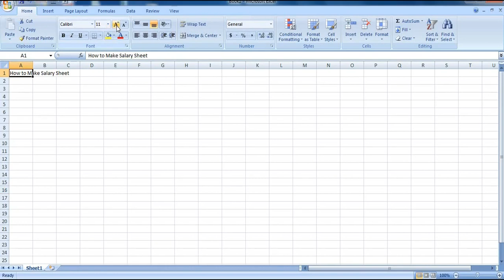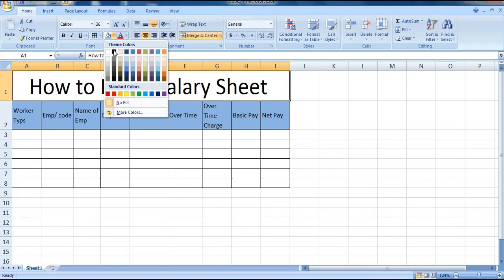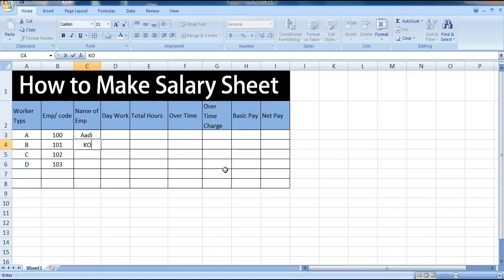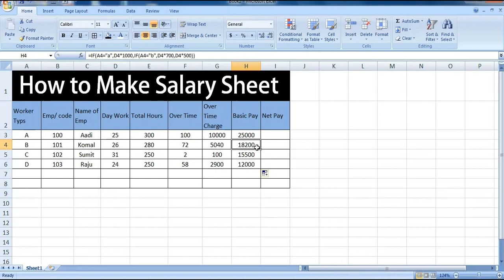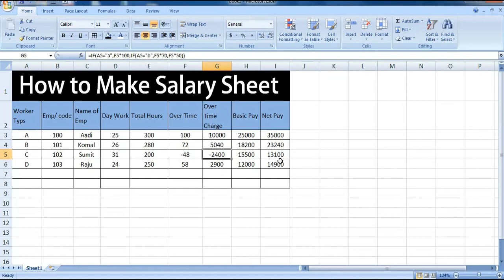HOW TO CREATE PAYROLL|SALARY SHEET| PAYSLIP IN EXCEL(Hindi) excel Aadi Sir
is video me aap janege ki excel me salary sheet kaise banate hai. excel me payroll kaise prepare karte hai. har month ke last me company me payroll prepare kiya jata hai jisme employees ki salary me kuch add hota hai aur kuch cut hota hai aur uske baad net salary nikalte hai.

is video ko dekhne ke baad aap aasani se payroll bna sakte ho. aur company ki salary sheet aasani se tayyar kar sakte ho.

A payroll is a company's list of its employees, but the term is commonly used to refer to: the total amount of money that a company pays to its employees a company's records of its employees' salaries and wages, bonuses, and withheld taxes the company's department that calculates funds and pays these.
Create Salary Statement in excel, create payroll in excel, create salary sheet in excel.
Useful for the Rscit course and all computer courses such as ccc, bcc,o level, PGDCA students, also useful for students who are applying for govt job competition exams.